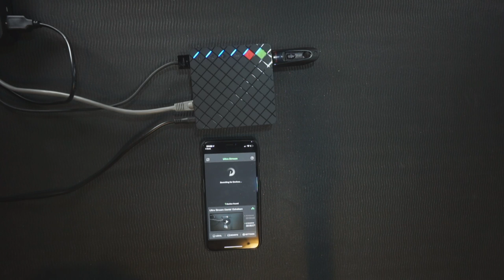review of magewell ultra hdmi streaming box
Overal stable and is see many ways how this can grow not just for streaming but other usecases